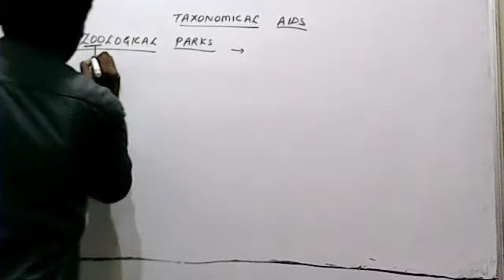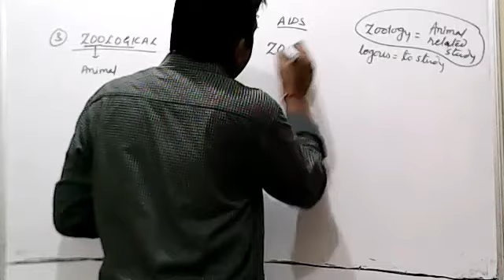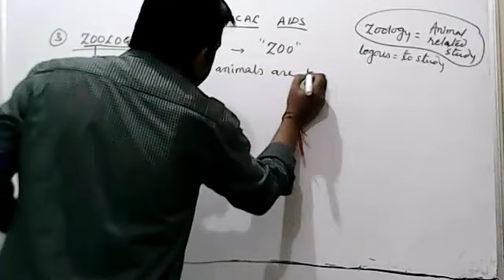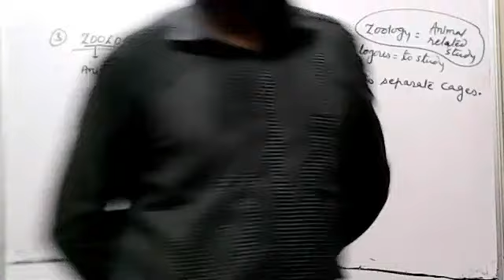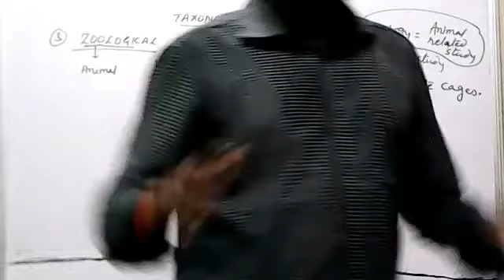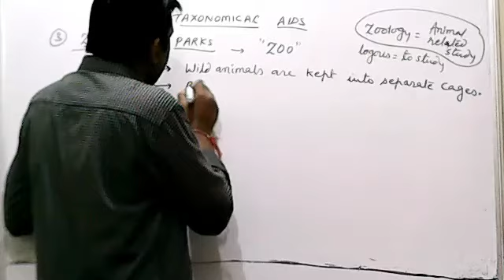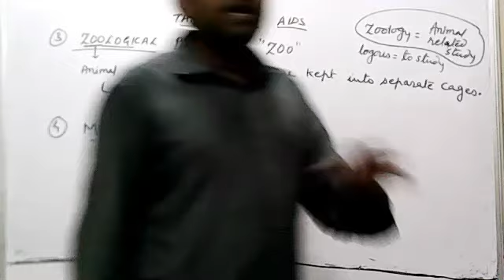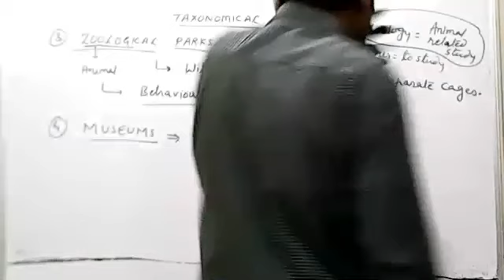Taxonomical Aids part 2 , The living world